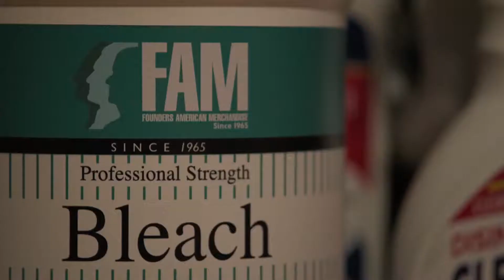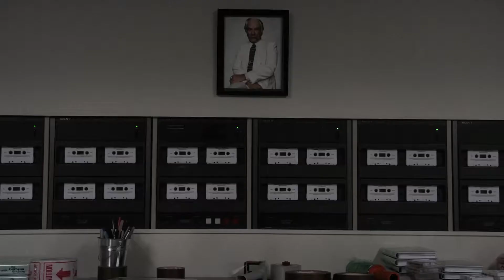ON BECOMING A GOD IN CENTRAL FLORIDA (2019) | Kirsten Dunst, Krystal Stubbs | Movies coming soon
ON BECOMING A GOD IN CENTRAL FLORIDA (2019) | Official Trailer Movies coming soon

This dark comedy series stars Kirsten Dunst as Krystal Stubbs, a minimum-wage water park employee who lies, schemes and cons her way up the ranks of the cultish, multibillion-dollar pyramid scheme that drove her family to ruin in the first place.

Comedy, Kids, Family and Animated Film, Blockbuster,  Action Cinema, Blockbuster, Sci-fi Movie or Fantasy film, Drama...